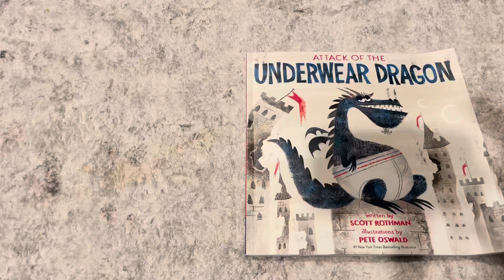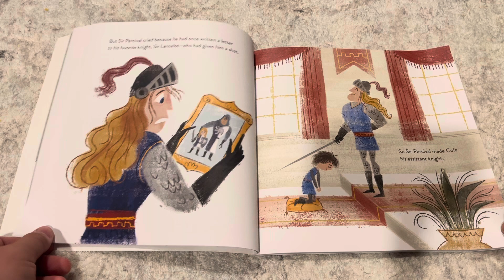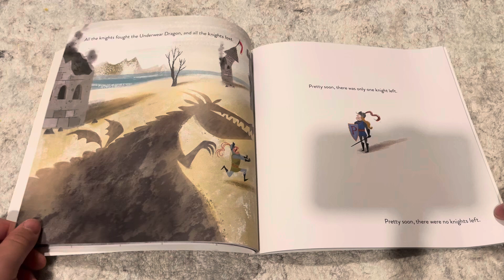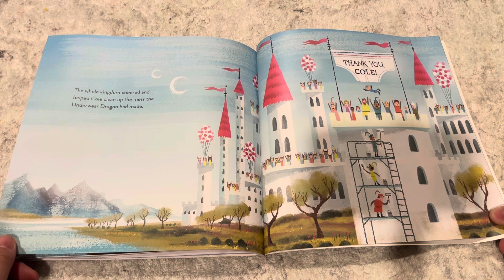Attack of the Underwear Dragon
Written by Scott Rothman; illustrations by Pete Oswald